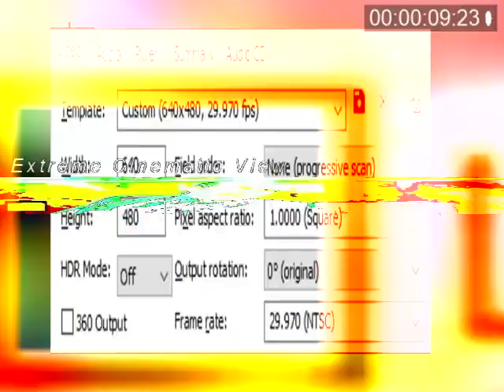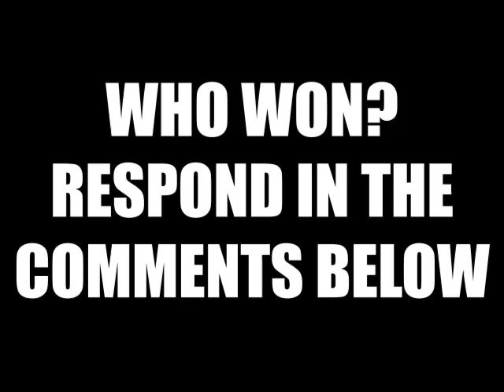IAMNOTA RAJUN CAJUN, IAMA PYRAMID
Final round (5A) of my pyramid chain.

this took way longer than it was supposed to, and i don't really like the final product. too many conflicting ideas led to a really weird product and only like 2-3rds of the rounds above were used

but y'know, so be it. there's a lot of cool stuff on the way. r4 vs birch is next

added sources:
alan parsons - shadow of a lonely man (a sequence veg-rep'd from the monster)
yes - changes
jon andersen - solid space
willy's wonderland
GlForestFire
riven
STNICCC 2000 demo
rukkus - 211
the final few episodes of the original yugioh
the pfps of everyone who participated in the match